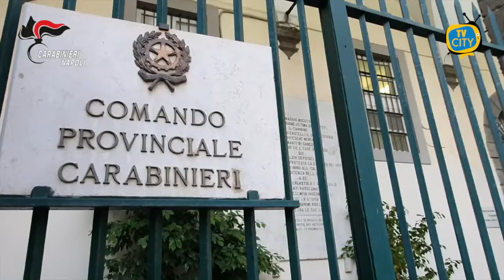Melito di Napoli: Coppia latitante da 11 anni catturata dai Carabinieri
Marito e moglie, latitanti da 11 anni. Massimiliano Lettera e Giuseppina Bernardi, 55 e 53 anni.
La loro clandestinità è finita questa mattina, quando alle 4 in punto i Carabinieri del Nucleo Investigativo di Napoli hanno bussato alla loro porta. Dormivano in una delle camere che Ciro Bernardi - padre di Giuseppina - aveva riservato loro nella sua abitazione di Melito.
I militari hanno monitorato quell’abitazione per molto tempo, appostandosi ai quattro angoli alla ricerca di un indizio che gli permettesse di fare irruzione e concludere una latitanza decennale.
Sui documenti della coppia un timbro di rinnovo posticcio, da loro impresso per evitare di fare bella mostra di sé in un ufficio anagrafe.
Dovranno scontare diversi anni di reclusione per riciclaggio aggravato dalle modalità mafiose per favorire l’Alleanza di Secondigliano, effetto di una misura emessa nel 2004: 2 anni e 5 mesi per Lettera, 2 anni e 7 mesi per la consorte.
Lettera è stato portato nel carcere di Secondigliano, la moglie in quello di Santa Maria Capua Vetere.
Nei guai anche l’ospite (Ciro Bernardi), arrestato perché sorpreso con patente e carta di identità falsi e per procurata inosservanza di pena. Per lui i domiciliari in attesa di giudizio.